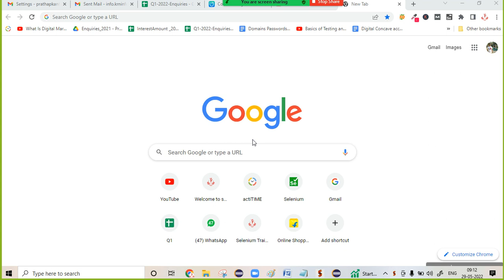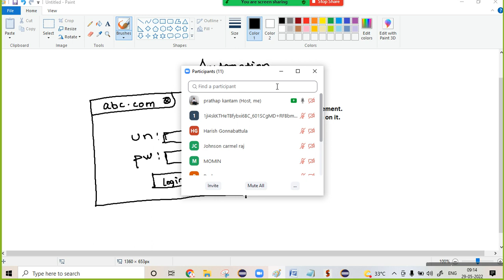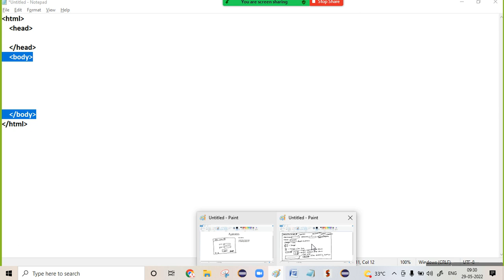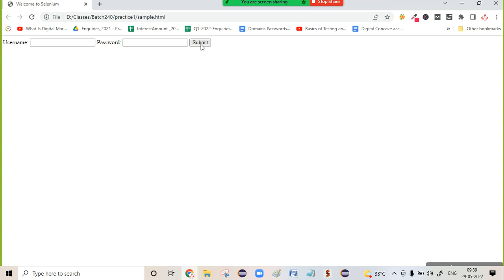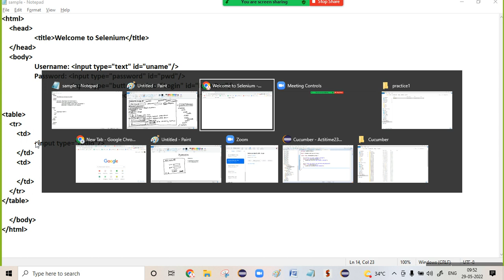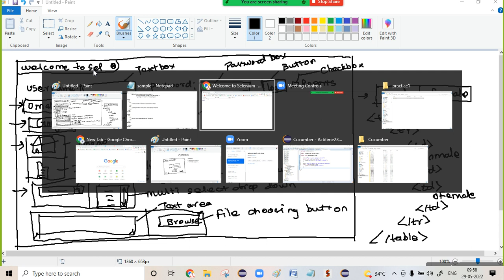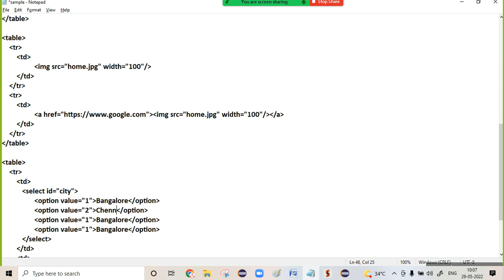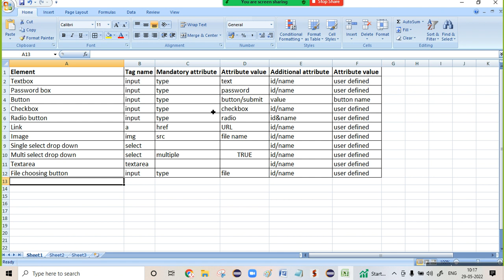Basics Of HTML